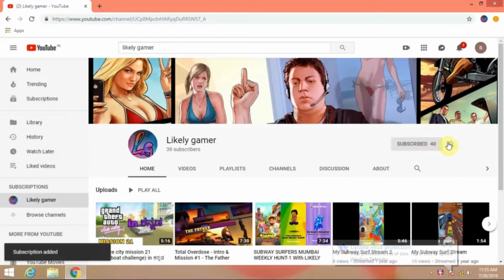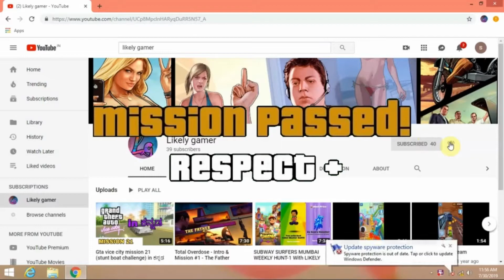GTA vice city mission #24 shakedown in ಕನ್ನಡ(Kannada)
MISSION OBJECTIVES

• ­Get to The North Point Mall in Vice Point.

• ­Smash the panes of glass in each shop front and the owners will be begging for new protection.

CONDITIONS OF MISSION FAILURE

Wasted
Busted
Time runs out

REWARD(S)

$2,000
.308 Sniper available at Ammu-Nation
Assets available to purchase

Original gameplay by likely gamer